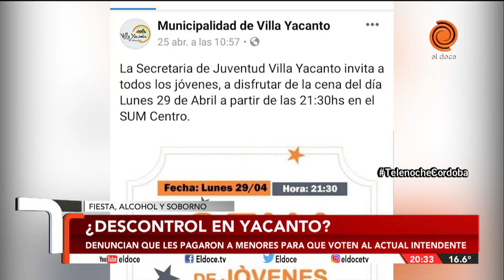Acusan al Intendente de darle alcohol a menores en Yacanto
Algunos vecinos de Villa Yacanto mostraron su enérgico malestar con la presunta participación de menores de edad en la fiesta organizada por la Secretaría de la Juventud de esa municipalidad del Valle de Calamuchita, donde según la denuncia, se habría distribuido alcohol y pequeñas sumas de dinero individuales para comprar voluntades de cara a las elecciones del próximo domingo 12 de mayo.
La presentación formal la hizo Cristian Sosa, un vecino de la Villa que mantiene desde hace tiempo una fuerte embestida a través de varias denuncias por supuesta asociación ilícita y malversación de fondos públicos contra el actual intendente Oscar Musumeci.
La fiesta se realizó el lunes 29 de abril en el Salón de Usos Múltiples (SUM) municipal con el objetivo, según declaró la presidenta del Concejo Deliberante Luciana Salgado, de una jornada recreativa para los jóvenes del lugar. Sin embargo, una serie de fotografías viralizadas a través de Facebook, donde se observa gran cantidad de latas de cerveza y menores posando con las bebidas alcohólicas en sus manos, disparó la polémica que los denunciantes califican como “de extrema gravedad”.
Sumamente molesta con la presencia del equipo periodístico de El Doce en el pueblo, la funcionaria negó de modo rotundo los hechos y atribuyó a una maniobra política de la oposición la divulgación de ese material.
A esto se suma, el testimonio de algunos participantes a la fiesta, quienes aseguran que además de alcohol, se repartieron pequeñas sumas de dinero de entre 500 y 1000 pesos para “comprar voluntades” de cara a las elecciones en las que el actual intendente buscará sumar su quinto mandato consecutivo.